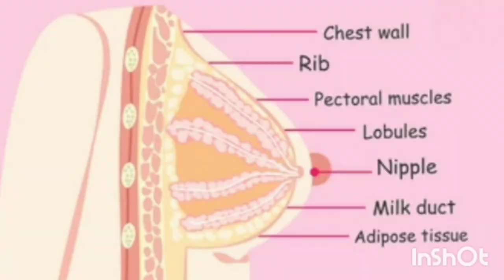Ajana Canvas: A Brazilian Young Lady Has Milk-line Nipple On The Bottom Of Her Left Foot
THE OFFNEWS
(Published From Kolkata, India)

Subir Paul
Editor